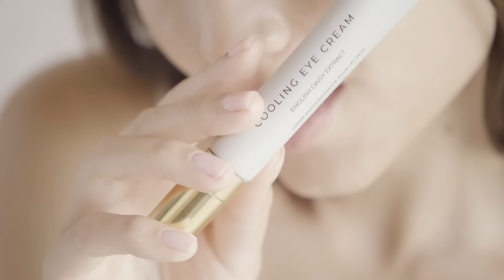Laline 逆齡保濕臉部保養系列 | 舒緩護膚水Aromatic Skin Toner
Laline Aromatic Skin Toner 舒緩護膚水
富含蓮水、仙人掌、維生素B5、洋甘菊、庫拉索蘆薈提取物等保濕成分，給予肌膚補水，舒緩肌膚不適，提升健康度，為後續保養注入前導精華。

📍台北美麗華百貨1F
📍台中Lalaport 1F